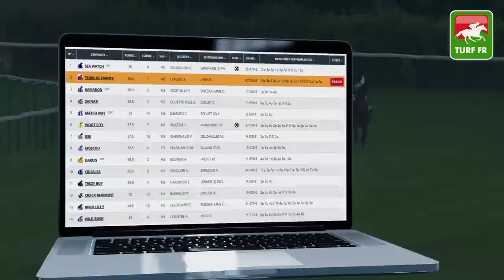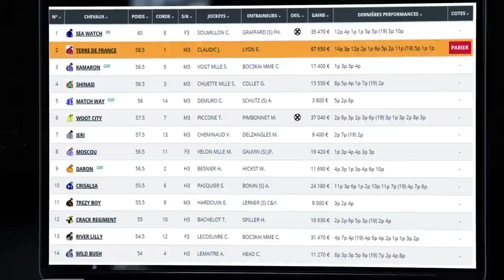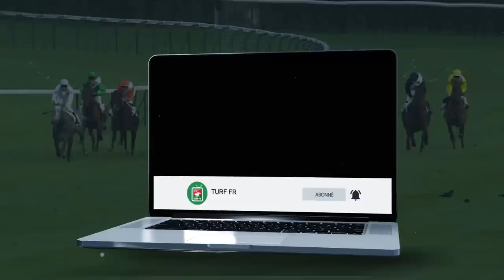Minute Quinté TURF FR : PRIX DU CHATEAU DE COMPIEGNE Lundi 14 Septembre 2020 Compiègne 🏇 PMU #214577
🥇 Retrouvez le pronostic exclusif de notre expert Turf Lucius Simenon pour le PRIX DU CHATEAU DE COMPIEGNE le Lundi 14 Septembre 2020 à l'hippodrome de Compiègne.

✅ NOS LOGICIELS TURF :
✔️ Logiciel TURF INFO Professionnel Edition: